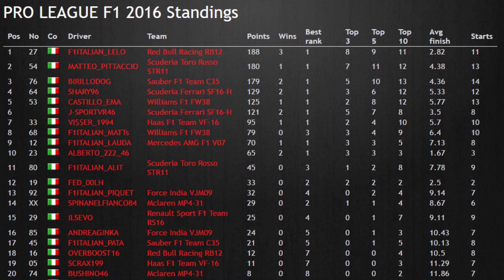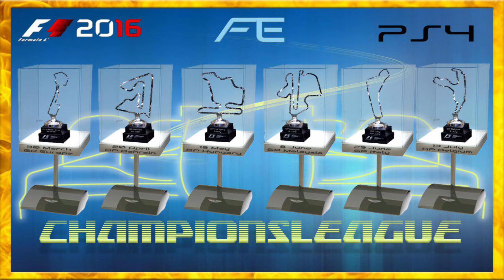Special Virtual Studio Formula Europe - FECL 2017 Edition - Pro League Suzuka Japan - F1 2016 PS4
Don't miss our live races / Non perdere le nostre gare in diretta:
Mon / Lun: Sport League 21:30
Tue / Mar: Pro League 21:30
Thu / Gio: Master League 21:30